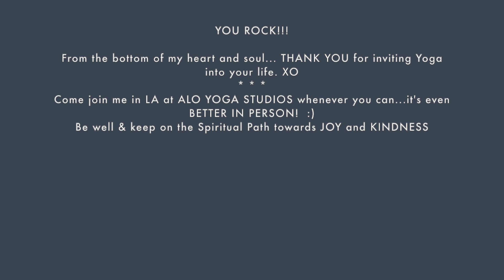BEST POWERFUL MUSICAL YOGA 30-minutes l ADVANCED/ROCKSTAR LEVEL YOGA l MATTHEW & FRIENDS at ALO YOGA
"PARIS" was filmed here in LA where I teach; ALO YOGA STUDIO: PACIFIC PALISADES with my good yoga friends.  It's a POWERFUL MUSICAL YOGA 30-minute class with a fantastic POP & RAP MUSIC SOUNDTRACK that's unlike any yoga you've done before.  Get in AMAZING SHAPE with us, feel WONDERFUL in your SOUL, rock out, and leave your mat feeling incredible.  Expect the first 21-minutes to WORK YOU OUT, and the last :09-minutes to release all your cares and stresses.  It's tons of fun!!!

THANK YOU to my dear friends for being inspirational in our class...I'm so happy to add the JOY of YOGA into your lives.  SASHA, TRACY, SEAN, VAL and my partner Casey...I love the energy you bring to this FUN video!  :)

As always, be your own teacher by taking rests when your body needs to, skip or modify poses that aren't feeling right for ya, and simply do whatever you can safely do.
Namaste, be well, and sending you lots of positivity!
-MATTHEW